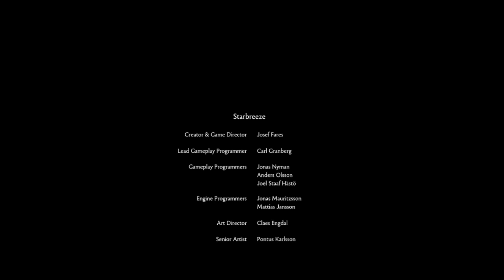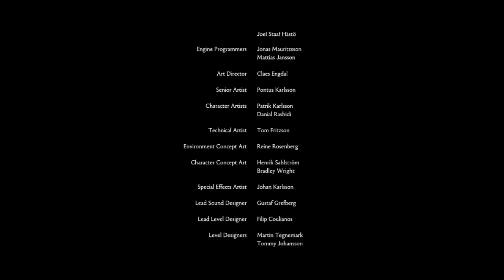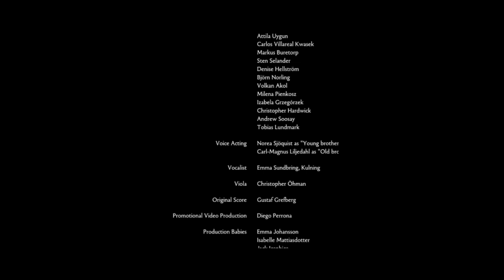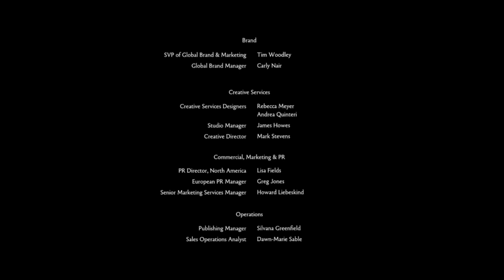Brothers A Tale of Two Sons Part 2